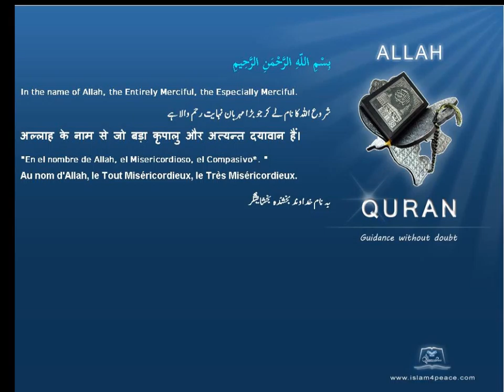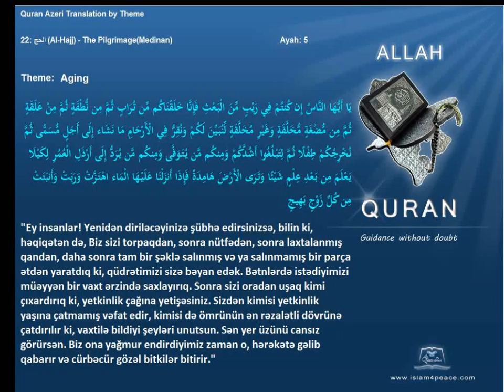Quran by Theme Azeri Aging Islam4Peace com